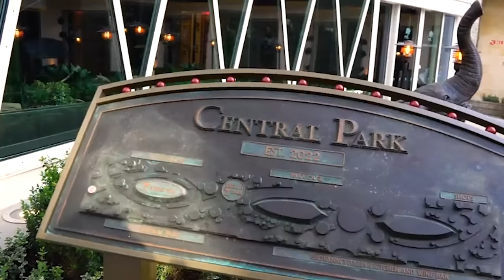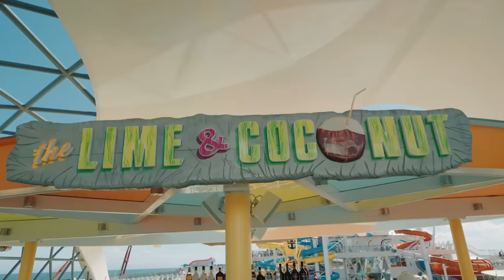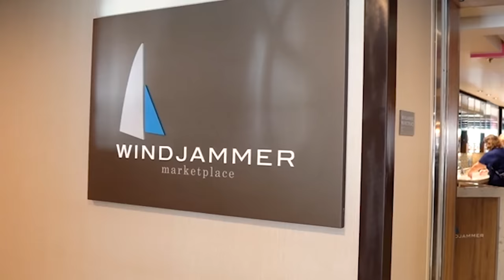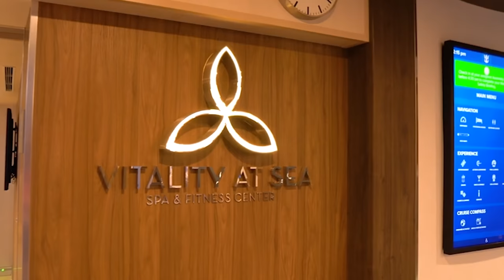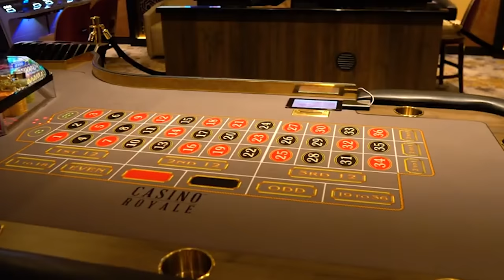El barco de crucero más grande del mundo (2024)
El Wonder of the Seas es el barco de crucero más grande hasta ahora de la naviera Royal Caribbean. Con una longitud de trescientos sesenta y dos metros, reemplazó a su barco gemelo, el Symphony of the Seas, como el barco de crucero más grande del mundo.
El Wonder of the Seas, como se llama este seguro de sí mismo crucero vacacional, es adecuado tanto para un crucero con niños, un crucero de lujo o un crucero orientado al entretenimiento para jóvenes.
El barco de dieciocho cubiertas cuenta con más de dos mil ochocientos camarotes, diecinueve restaurantes, veinticinco bares y salones, numerosos jacuzzis, así como una amplia variedad de actividades de ocio y tiendas que se pueden encontrar en este gigante. Ahora te mostraremos cómo se ve a bordo de este gigante de los océanos.
00:00 - Intro
00:56 - Permanencia/Entretenimiento/Restaurantes.
04:42 - Acción/Deportes
05:46 - Entretenimiento/Bienestar
06:29 - Cabinas/Precios
08:00 - Outro